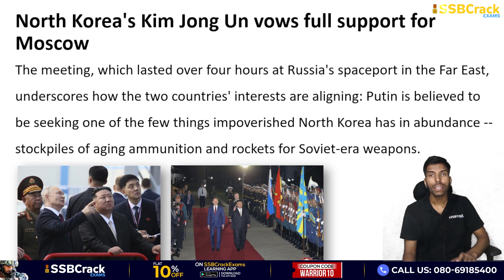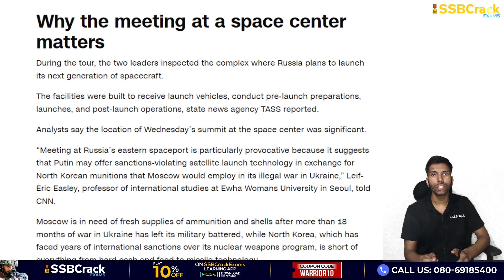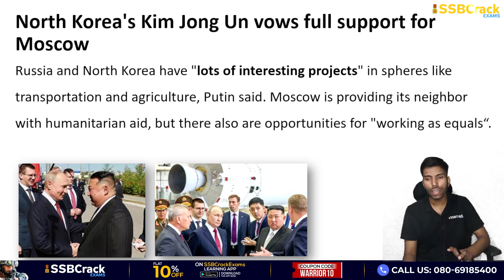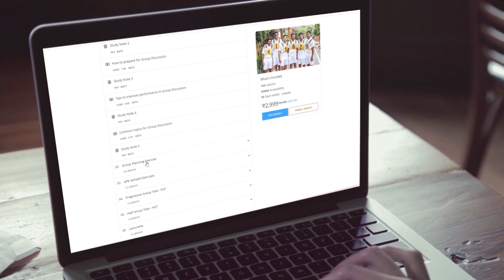'Full & Unconditional Support' Kim to Putin | Russia & North Korea Bilateral Meet | SSB Interview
North Korea's Kim Jong Un vowed "full and unconditional support" for Russia's Vladimir Putin on Wednesday as the two leaders isolated by the West held a summit that the U.S. warned could lead to a deal to supply ammunition for Moscow's war in Ukraine.